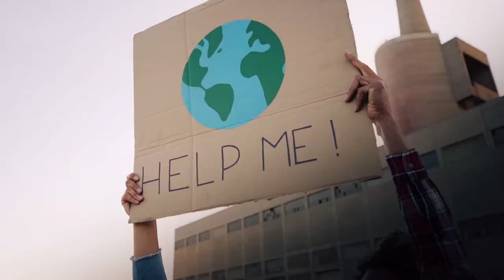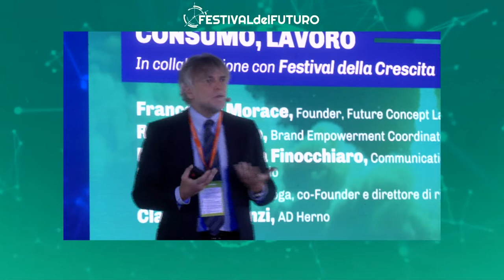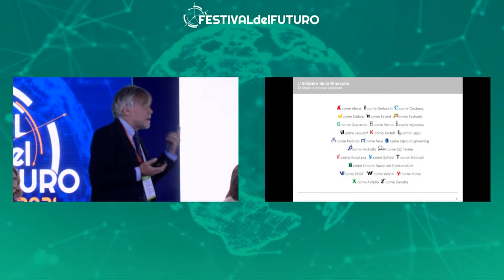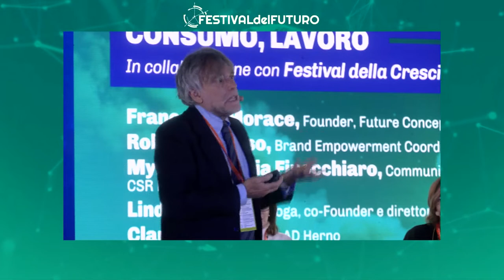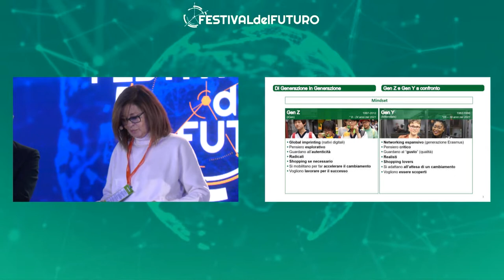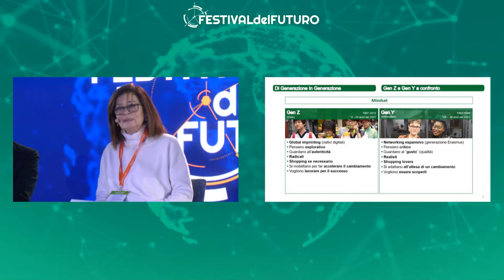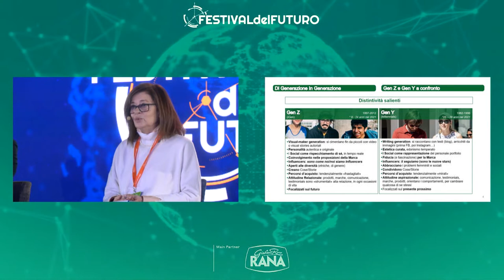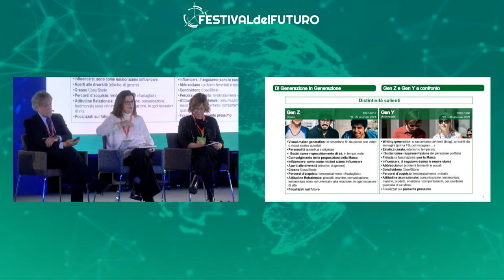DI GENERAZIONE IN GENERAZIONE:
LA RINASCITA DELL’ITALIA NEL CONFRONTO TRA STILI DI VITA, CONSUMO, LAVORO
Francesco Morace, Presidente, Future Concept Lab (chairman);
Linda Gobbi, Sociologa, co-founder e direttore di ricerca, Future Concept Lab;
Roberta Artuso, Brand Empowerment Fastweb;
Myriam Rosaria Finocchiaro, Communication, External Relations and CSR manager, Granarolo spa
Claudio Marenzi, AD Herno.